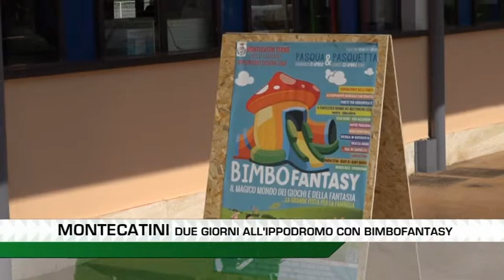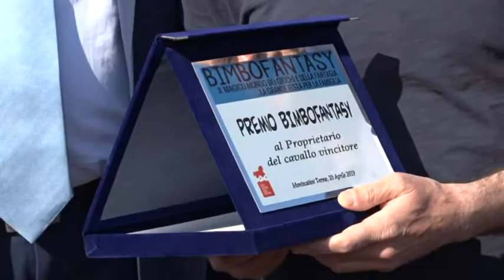ALL' IPPODROMO SESANA PASQUA E PASQUETTA CON BIMBOFANTASY